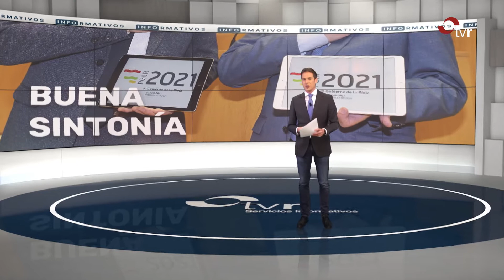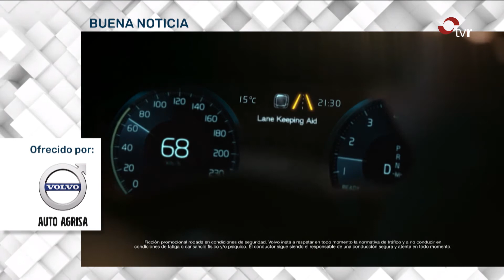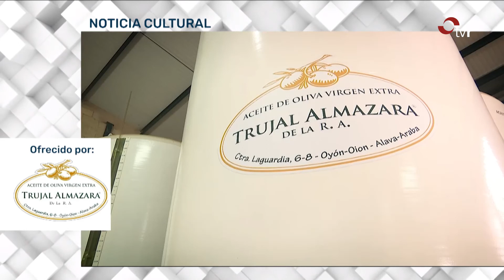INFORMATIVO 19-11-20 2 EDICIÓN